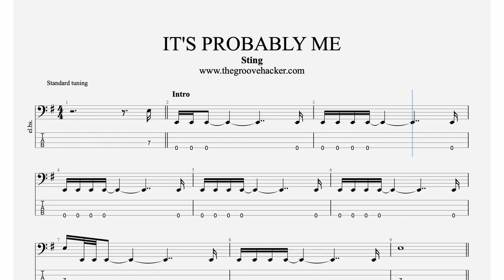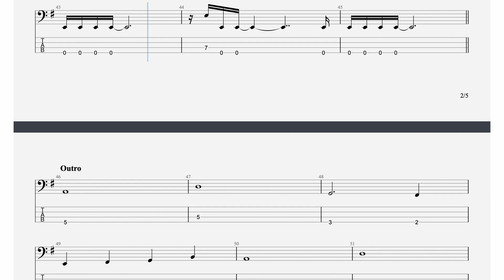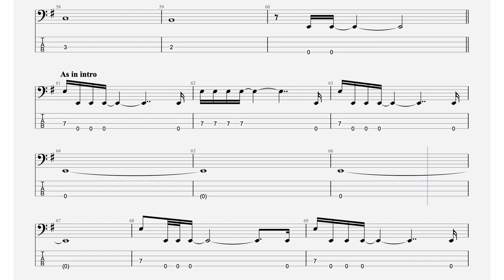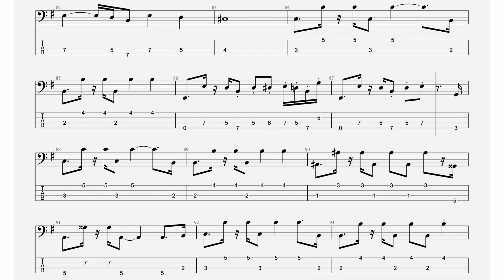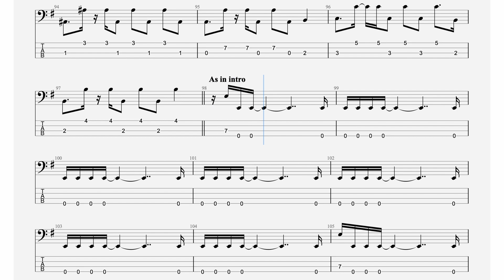It's Probably Me (STING) - Bass cover with score and bass tabs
In this video you find the bassline transcription of "It's Probably Me" by Sting.

Do you wanna play this song⁉️